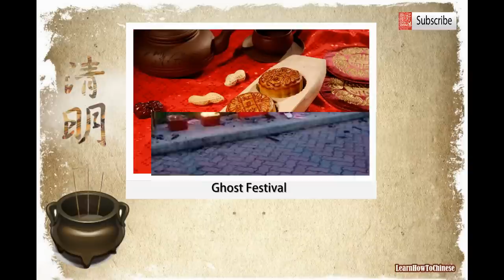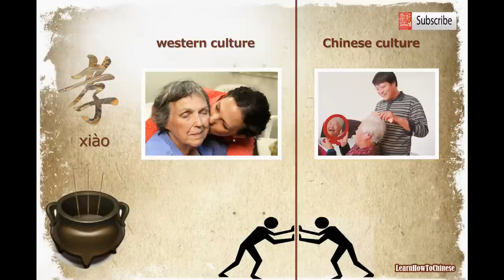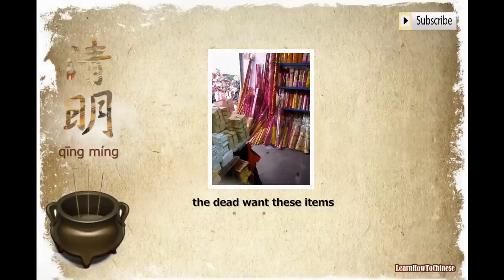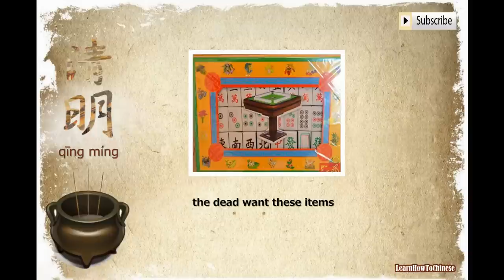Chinese Qingming Festival - Festival of Pure Brightness (Chinese Traditional Holidays 2014)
What is Qingming Festival? Chinese people believe that family ancestors are just like us, in that we all have needs. During Pure Brightness Festival, also called 清明 or 清明(节) [ qīng míng jié ], Chinese people visit the graves of the dead, pay respect, sweep the tombs and give offerings to family ancestors. This year, the festival falls on April 5th, 2014. Watch this video to learn more about the traditional holiday and customs.